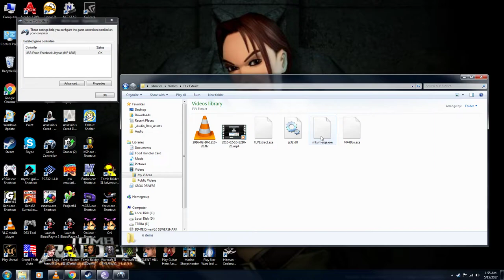Sewer Shark! Play through ONE.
We do what we must because we can. Sega CD Genesis old videogame swapmeet cheap nostalgia hard